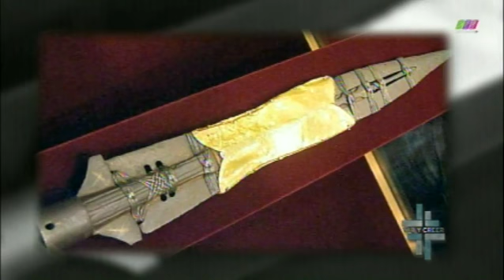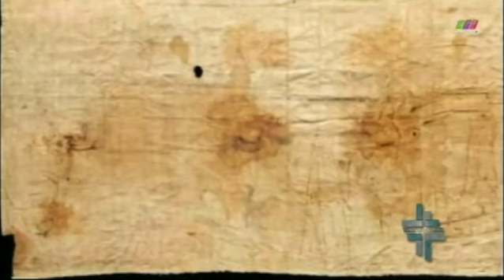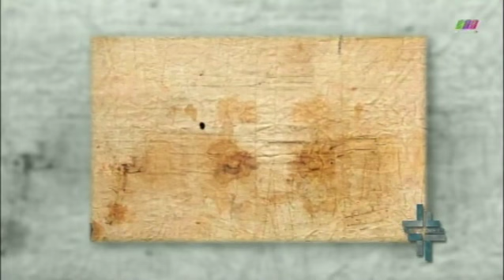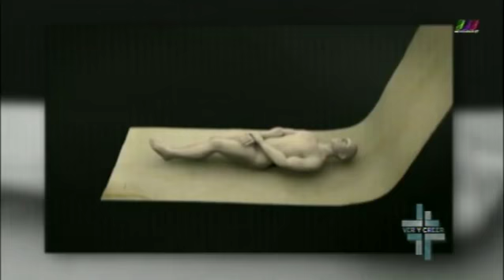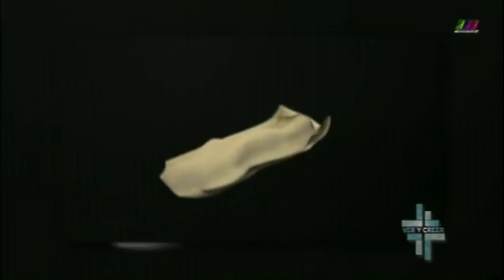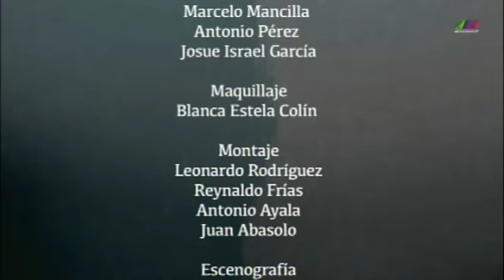Ver y Creer 20/05/2018 3 de 3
Programa transmitido el Domingo 20 de Mayo de 2018 en que hablamos acerca de "Las reliquias de la Pasión, Muerte y Resurrección de Cristo". Segmento 3 de 3